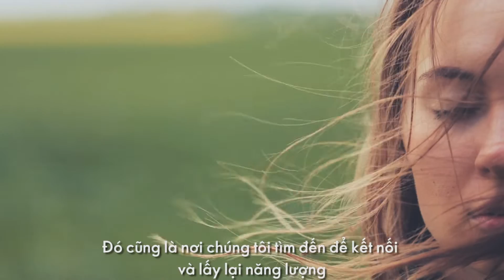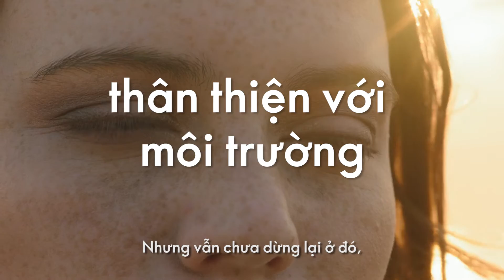Oriflame và chính sách phát triển bền vững của tập đoàn